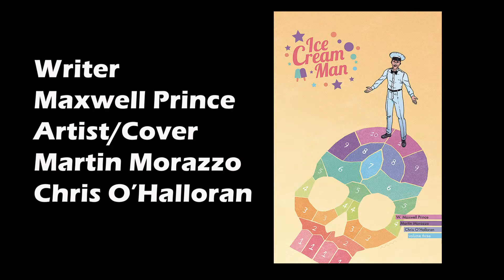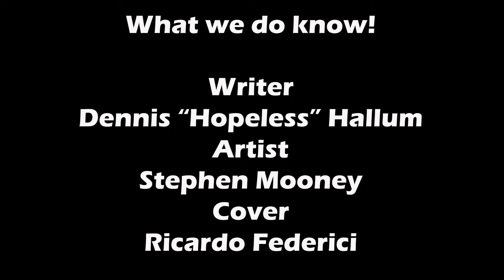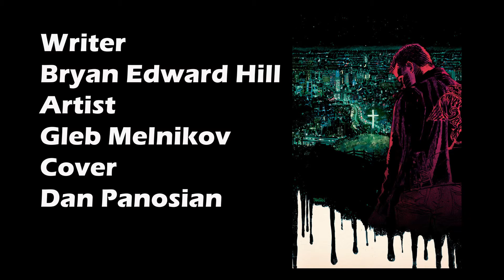Brainstorm Weekly Update - Upcoming Titles May 29th, 2019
Brainstorm Comics and Gaming knows that nothing is worse than showing up to your local comic shop and finding that book you've been looking forward to is missing. To ensure this doesn't happen, we are highlighting titles coming three weeks from now (the ones in this video are for May 29th). Let us know if you'd like for us to add them to your box before Monday, May 6th, at 5pm to prevent that sinking feeling!